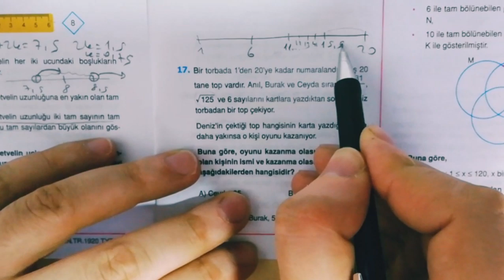ENDEMİK Türkiye Geneli ' nden TYT ' lik Soru Çözümü